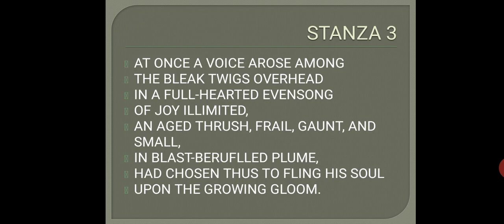👆Mrs. Amrita tripathi. Class 11. Subject - English Literature. Poem - The Darkling Thrush. ( Part 3